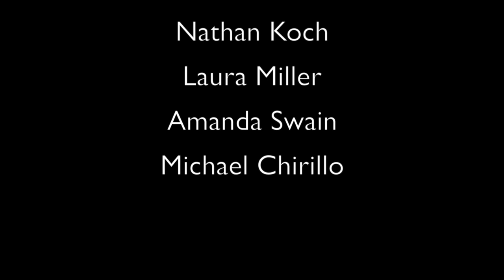Glenn Reed #1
Glenn Einschlag, Principal Bassoonist of the Buffalo Philharmonic,  tests and adjusts his first reed using his reed analysis questions, in the Herzberg/Kamins Reed Making Method.